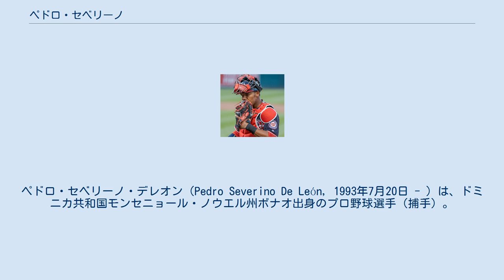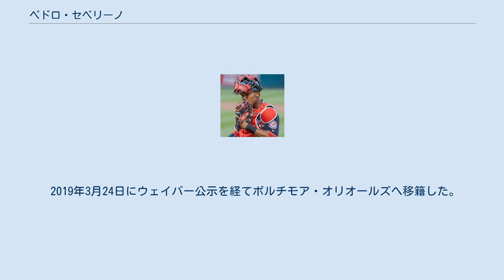ペドロ・セベリーノ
モンセニョール・ノウエル州出身の人物
ペドロ・セベリーノ・デレオン（Pedro Severino De León, 1993年7月20日 - ）は、ドミニカ共和国モンセニョール・ノウエル州ボナオ出身のプロ野球選手（捕手）。
右投右打。
 ワシントン・ナショナルズ時代 （2018年4月14日） 2010年12月13日にワシントン・ナショナルズと契約してプロ入り。
 2011年、傘下のルーキー級ガルフ・コーストリーグ・ナショナルズでプロデビュー。
32試合に出場して打率.183、2本塁打、9打点を記録した。
 2012年もルーキー級ガルフ・コーストリーグ・ナショナルズでプレーし、38試合の出場に出場して打率.220、8打点を記録した。
 2013年はA級ヘイガーズタウン・サンズでプレーし、84試合に出場して打率.241、1本塁打、45打点、1盗塁を記録した。
 2014年はA+級ポトマック・ナショナルズでプレーし、94試合に出場して打率.247、9本塁打、36打点、2盗塁を記録した。
オフには教育リーグのアリゾナ・フォールリーグに参加し、メサ・ソーラーソックスに加入。
12試合の出場で打率.250だった。
 2015年はAA級ハリスバーグ・セネターズで91試合に出場。
打率.246、5本塁打、34打点、1盗塁の成績で、イースタンリーグのオールスターゲームにも選出された。
登録枠が拡大した9月1日にナショナルズとメジャー契約を結び、9月20日のマイアミ・マーリンズ戦でメジャーデビュー。
8回裏に代打として出場すると、ホセ・ウレーニャからメジャー初安打となる左翼への二塁打を放った。
10月4日のニューヨーク・メッツ戦では初の先発起用となったが、3打数無安打1三振に終わった。
結局この年はこの2試合のみの出場となり、打率.250だった。
オフにドミニカン・ウィンターリーグに参加し、アギラス・シバエーニャスで23試合に出場した。
 2016年3月18日にAAA級シラキュース・チーフスへ異動し、そのまま開幕を迎えた。
AAA級シラキュースで13試合に出場後、4月26日に正捕手のウィルソン・ラモスが忌引リスト入りしたため、メジャーへ昇格。
1試合に出場後、5月1日にラモスが復帰したため、再びAAA級シラキュースへ降格した。
この年は16試合に出場しただけだったが、打率.321、2本塁打、4打点、OPS1.048という好成績を残し、パワフルなバッティングを見せた。
ディフェンス面では、15試合で1失策・守備率.989・DRS0という成績のほか、7回走られて3回刺し、盗塁阻止率43%という高率も記録した。
なお、マイナーのAAA級シラキュースでは82試合に出場し、打率.271、2本塁打、21打点、3盗塁、OPS0.653という打撃成績及び3失策、守備率.995、盗塁阻止率22%（81試合の守備機会）という守備成績をマークした。
 2019年3月24日にウェイバー公示を経てボルチモア・オリオールズへ移籍した。